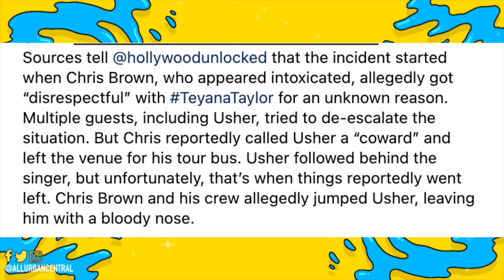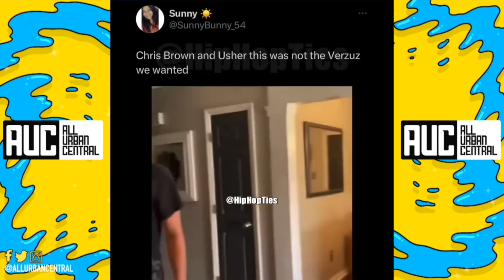Chris Brown Usher Fight At Bday Party Over Teyana Taylor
Usher Chris Brown Fight After Teyana Taylor ignored him at birthday party.

Chris Breezy ALLEGEDLY did Usher like that? ChrisBrown and his crew allegedly j🥊mped Usher outside of Skate Rock City in LasVegas. Breezy was at the venue for his surprise 34th birthday party organized and hosted by Usher, himself.

Sources said Chris Brown reportedly acted rudely toward TeyanaTaylor for unknown reasons. The insider observed that Brown appeared to be "visibly dr*nk" when he started interacting with her.

Usher tried to intervene but at some point, according to the source, Brown called Usher a "coward" and left the party.

The drama escalated outside the venue onto Brown's bus when Usher confronted the him about his behavior.